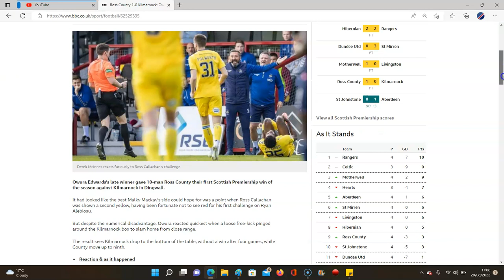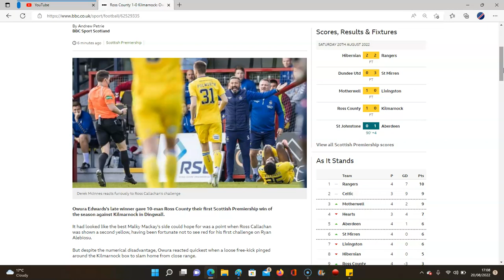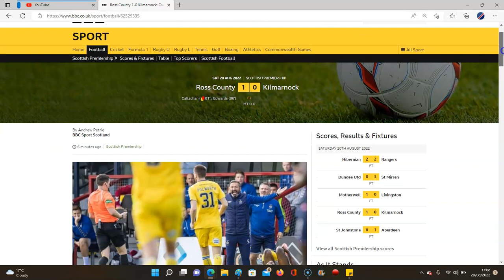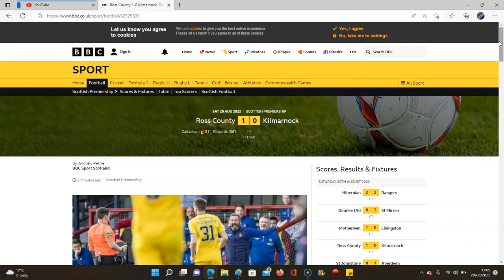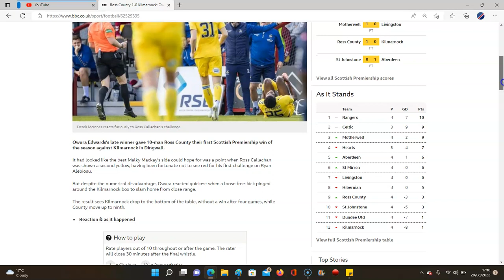DINGWALL DRAMA!!! ROSS COUNTY 1-0 KILMARNOCK | CINCH PREMIERSHIP | MATCH REVIEW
DEREK IS RAGIN AND RIGHTFULLY SO!!!